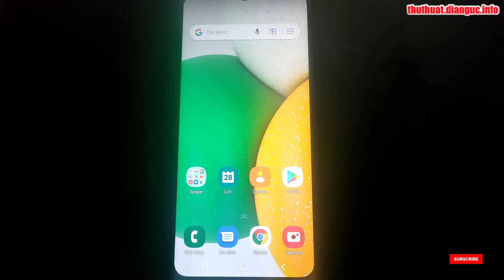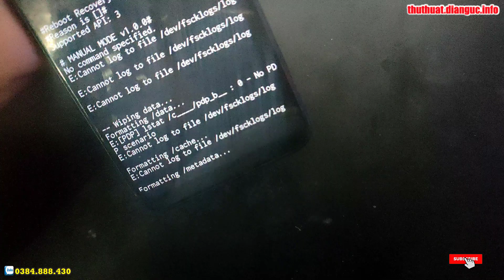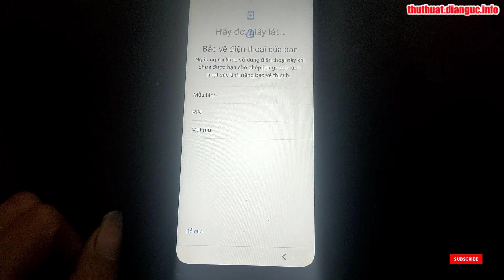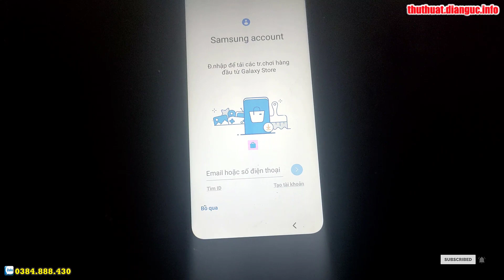Hard Reset Samsung Galaxy A03 Core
Samsung A03 Core Frp Bypass With Unlock Tool,
Hướng dẫn khôi phục cài đặt gốc Samsung Galaxy A03 Core,
Hướng xoá mật khẩu Samsung Galaxy A03 Core, Recovery Mode Samsung Galaxy A03 Core,
Hướng dẫn bật chế độ nhà phát triển Samsung Galaxy A03 Core,
Cách bật cho phép cài đặt ứng dụng không rõ nguồn gốc Samsung Galaxy A03 Core,
Recovery Mode Samsung Galaxy A03 Core,
Hướng dẫn cài mật khẩu khóa màn hình Samsung Galaxy A03 Core,
Hướng dẫn tắt TalkBack Samsung Galaxy A03 Core, Hard Reset Samsung Galaxy A03 Core, Hướng dẫn Hard reset xóa mật khẩu Samsung Galaxy A03 Core, Hướng dẫn Hard Reset OPPO, Samsung Galaxy A03 Core - Factory reset and erase all data, Cách Khôi Phục Cài Đặt Gốc Không Dính Tài Google , Samsung Galaxy A03 Core Factory Reset, Cách Mở Khóa Điện Thoại OPPO Khi Quên Mật Khẩu, Samsung Galaxy A03 Core Factory Hard Reset, how to remove gmail account from android phone, how to remove google account from android phone, how to unlock pattern lock on android,

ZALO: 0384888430